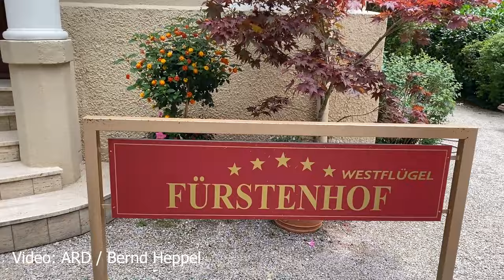Wir stellen vor: Robin Schick spielt Philipp Brandes | Sturm der Liebe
Robin Schick kommt als Philipp Brandes in Folge 4140 nach Bichlheim. Wer Philipp ist und wie Robin am liebsten vom Studio zum Außendrehort auf dem Bavaria-Gelände kommt, erfahrt ihr in diesem Vorstellungsclip! Viel Spaß!

Bild: ARD